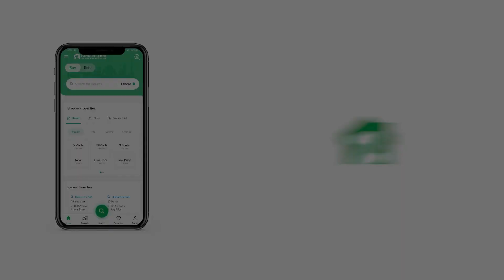367 SQYD FLAT FOR SALE IN KHALID BIN WALID ROAD KARACHI